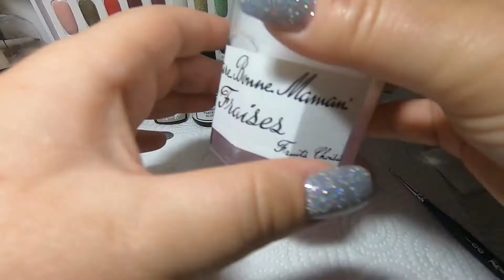NAIL ART D’ETE/ sur ma pose aux 5 formes ! 😉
BONNE VIDEO !!! 💅😊😃😉

Matériel utilisé :
Pouce et auriculaire : Effet holographique
- Semi-permanent 247 (Aimeili)
- Quick finish (Ongle 24)
Index : Palmier
- Semi-permanent Sienna (Ongle 24)
- Semi-permanent A62 (Tomicca)
- Paint art gel Black (Ongle 24)
- Pinceau dégradeur (Amazon)
- Mate Soft Touch (Nails Compagny)
Majeur : Ecaille
- Semi-permanent 247 (Aimeili)
- Paint art gel White (Ongle 24)
- Strass (Wish)
Annulaire : Plage
- Semi-permanent UR066 (UR Sugar)
- Semi-permanent Blue pastel (Ongle 24)
- Semi-permanent Blue désire (Ongle 24)
- Semi-permanent White (Ongle 24)
- Bocal de mousse
- Repousse cuticule (Ongle 24)
Tous :
- Pinceau fin Roubloff (Peggy Sage)
- Flash Shine (Nails Compagny)
- Cleaner (Ongle 24)
- Carré cellulose (Ongle 24)
Si vous avez des questions vous pouvez les poser en commentaire.
N’hésitez pas à aimer et partager ma vidéo :)

Vous souhaitez utiliser cette musique ? Rien de plus simple, copiez et collez le texte entre ces lignes dans la description de votre vidéo :

Je répondrais à vos commentaires le plus vite possible.
Tous commentaires comportant des insultes seront supprimés, merci de votre compréhension.